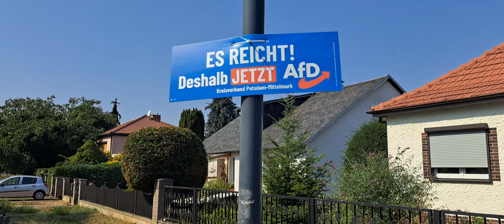Heute kleine Plakate für AfD Werbung angebracht, wir Berliner helfen den Brandenburgern💙💙💙